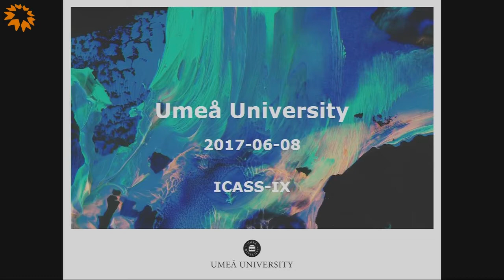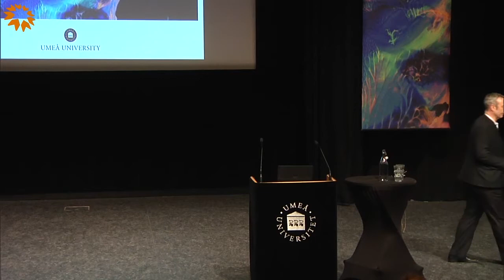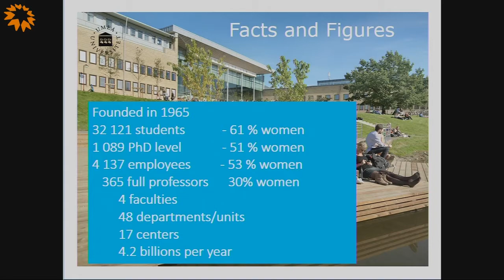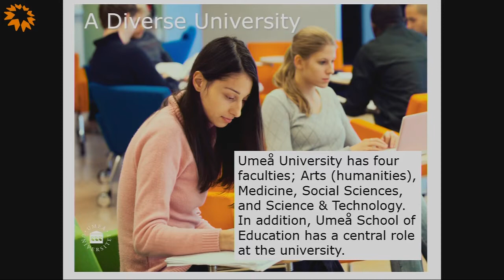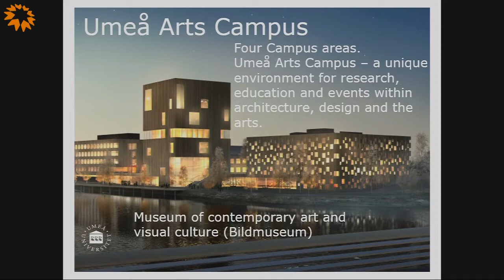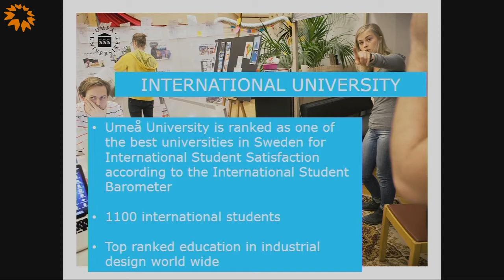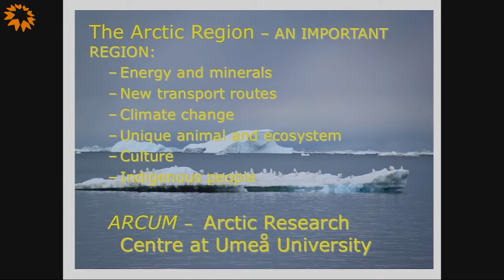ICASS IX! - Opening ceremony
The Arctic is home to approximately four million people, counting numerous ethnicities among its inhabitants. More than ten percent of the total population living in the Arctic is Indigenous peoples. In modern times, rapid and extensive changes has brought opportunities but also challenges to peoples and places in the north, including climate change, industrial extraction, pollution, globalization, migration, food- and water insecurity and widening socio-economic gaps.

Social sciences and humanities have a great responsibility to address these challenges. Through focusing on people and place we highlight the many variances across the Arctic region in terms of sustainabilities, political systems, demography, infrastructures, histories, languages, legal systems, land and water resources, public health and so on.

Arcum (Arctic Research Centre), Sámi dutkan (Language studies) and Vaartoe (Centre for Sami Research) at Umeå University are pleased to host “People & Place” - the ninth International Congress of Arctic Social Sciences (ICASS IX) organized by the International Arctic Social Sciences Association (IASSA). We encourage Indigenous peoples, northern residents, decision-makers, politicians as well as academics to participate.